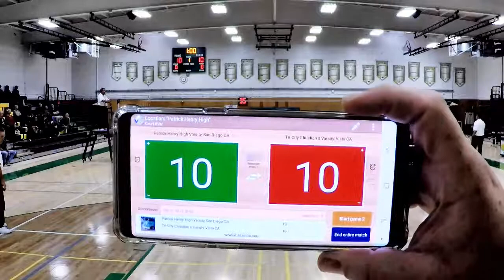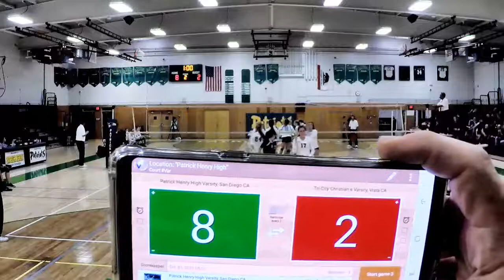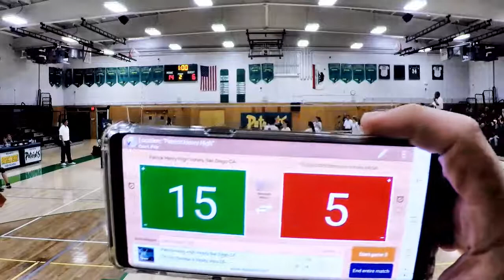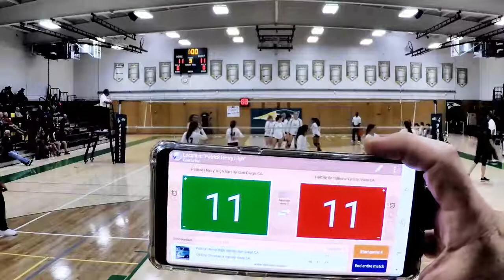2017 Varsity Patrick Henry vs Tri City Christian CIF Rd 1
Patrick Henry High School Varsity Team
October 31, 2017
CIF Round 1 Division II
Varsity Patrick Henry HS vs. Tri City Christian HS
Winner Patrick Henry HS
25-18
25-11
25-17

Set 2

Set 3